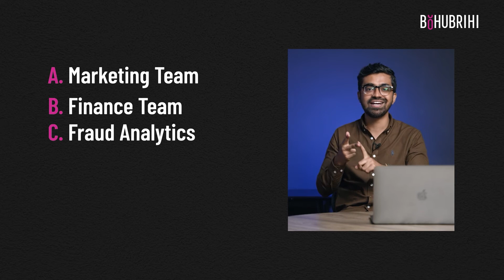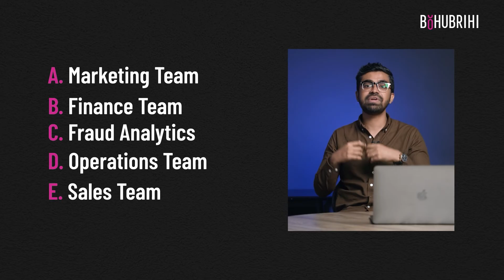Data Analytics কী? | Data Analytics Career Track | Bohubrihi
ডেটা নিয়ে Andalib Hasan ও Araf Hasnat আমাদের দেশের ইন্ডাস্ট্রিতে একেবারে সবচেয়ে বড় স্কেলের কাজই করেছেন! 🔥 টেক ইন্ডাস্ট্রিতে তাদের যে ডেটা এক্সপেরিয়েন্স, সে এক্সপেরিয়েন্সই কিন্তু তারা নিয়ে এসেছেন এই একটা ক্যারিয়ার ট্র্যাকে।

Data Analytics নিয়ে এমন অন-পয়েন্ট, প্র্যাকটিক্যাল আর ইন্ডাস্ট্র-স্ট্যান্ডার্ড টপ-নচ লেভেলের গাইডেন্স আপনি দেশের অন্য কোথাও পাবেন না। তাই Data Analytics-এ আপনার ভালো গ্রাউন্ড তৈরির ইচ্ছা ও সিরিয়াসনেস থাকলে অবশ্যই-অবশ্যই ক্যারিয়ার ট্র্যাকটাতে ভর্তি হয়ে যান।